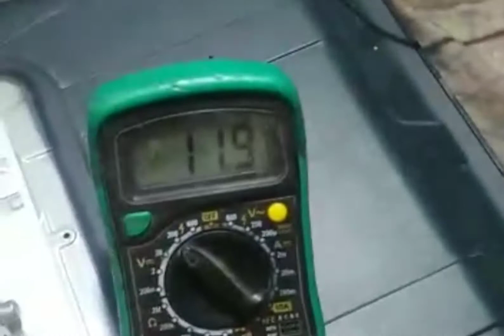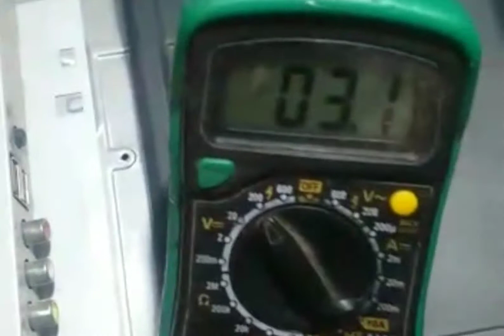Chinese motherboard part-1 voltage solution CV59SH-U32.